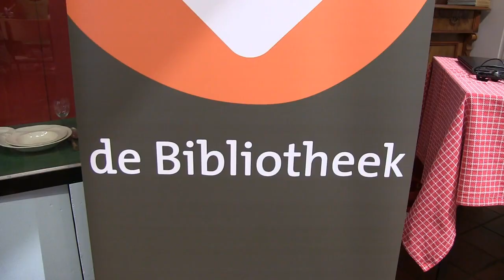Aftermovie Zomerwoendag familiedag Streekmuseum Krimpenerwaard Krimpen gemkadij 2022